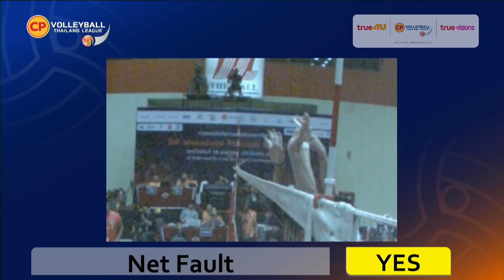ไฮไลท์ ซีพี วอลเลย์บอล ไทยแลนด์ลีก 2020 | ไดมอนด์ ฟู้ด วีซี พบ นครราชสีมา เดอะมอลล์ วีซี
ไฮไลท์ ซีพี วอลเลย์บอล ไทยแลนด์ลีก 2020 แมทช์ที่ 70 ไดมอนด์ ฟู้ด วีซี พบ นครราชสีมา เดอะมอลล์ วีซี 29/2/2020